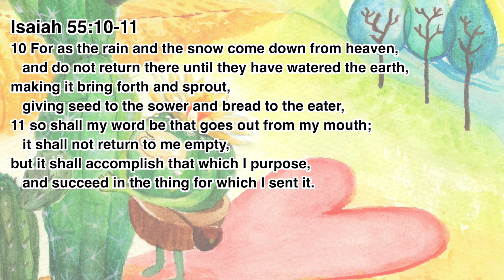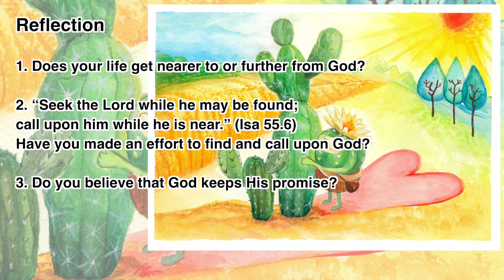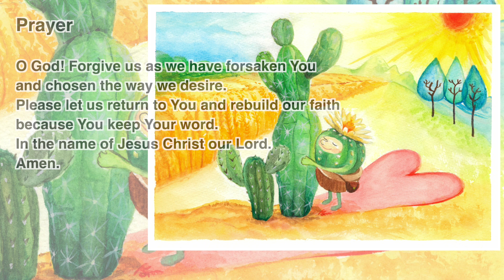“The Daily Word” 2024.02.20 The Season of Lent